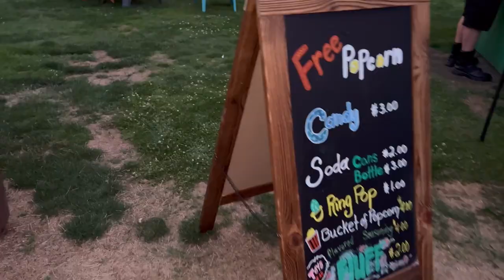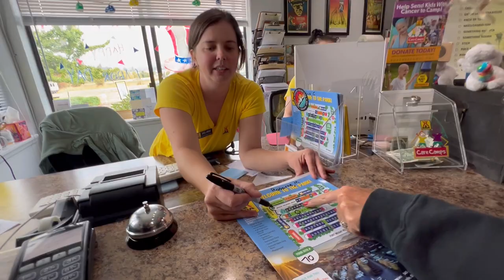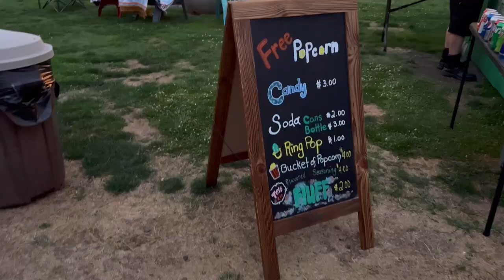Winnebago EKKO | KOA CAMPGROUND | Drive-In Movie Screen | RV | VANLIFE | OREGON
Whether you're an RV enthusiast, a movie buff, or simply someone who craves unique adventures, this journey has something special for everyone.
We take our Winnebago EKKO to an RV campground that's a true gem, boasting a drive-in movie theater right on-site! 🚐🎥

Folding Table

2T5QMXOHKN72Z?
ref_=cm_sw_r_cp_ud_aipsflist_aipsfekkonesters_H
QP4WGG92NJTOZ7Y47CD

Musician: Glow Stick